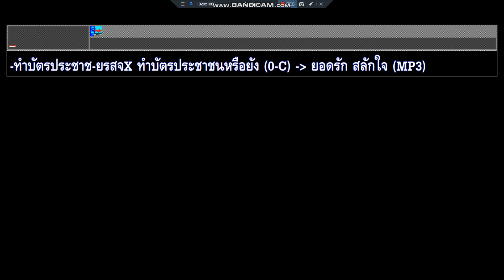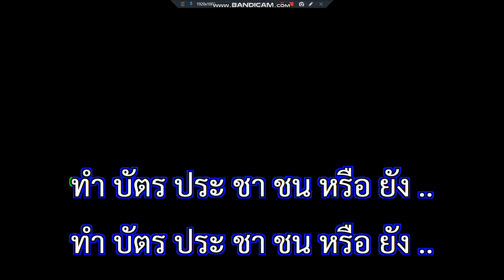ทำบัตรประชาชนหรือยัง ยอดรัก สลักใจ